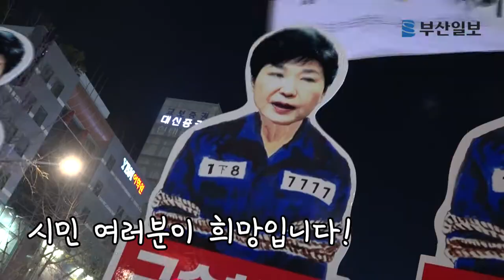'어둠은 빛을 이길 수 없다!' 청소년 시국선언단 '군중'의 시국대회와 부산 7차 시국대회!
헌법재판소가 박근혜 대통령 탄핵 심리에 착수한 가운데 부산시민 5만여 명은 쌀쌀한 날씨에도 어김없이 촛불을 들어 올렸다. 앞선 집회들보다 참가 인원은 다소 줄었지만, 다채로운 이색 행사가 마련돼 촛불집회가 새로운 거리 문화로 자리 잡고 있다는 분석이다.

'박근혜정권퇴진 부산시민운동본부'는 지난 17일 오후 6시부터 서면 쥬디스태화 앞 중앙대로에서 일곱 번째 시국대회를 열었다. 이날 시국대회에는 주최 측 추산 5만여 명(경찰 추산 일시점 최대 5000명)의 시민이 운집했다.

길거리 공연·청소년 랩…
톡톡 튀는 아이디어 눈길

시국대회 2~3시간 전부터 삼삼오오 모인 시민들이 다채로운 사전행사를 진행하며 축제 분위기를 조성했다. 녹색당 부산시당과 시민들은 새누리당 해체, 세월호 7시간 진실 규명 등의 피켓을 들고 '마네킹 챌린지'(움직이던 사람들이 갑자기 시간이 멈춘 듯 마네킹처럼 뻣뻣하게 굳은 포즈를 취하는 퍼포먼스)를 선보여 눈길을 끌었다.

서면 중앙대로에서는 자신의 생각을 그림으로 표현하는 '하야만사성 캘리그래피'가 진행됐고, 박 대통령 다음으로 쫓아내야 할 인물을 뽑는 길거리 시민투표도 열렸다. 부산에 도입되는 주피터 프로젝트를 반대하는 의미에서 괴물 인형을 전시하는 퍼포먼스도 관심을 모았다. 본 행사에서도 톡톡 튀는 아이디어가 돋보였다. 매주 금요일 진행되는 부산하야자랑 장기대회에서 선발된 공연팀 '닭장차'는 인기가요를 개사해 '닭장차 뽑았다 널 데리러 가' '그대에게 전해주오. 체포하러 간다고' 등 재미있는 가사의 무대를 선보였다. 뒤이어 단상에 오른 고3 청소년은 시국에 대한 진솔한 마음을 랩으로 풀어내기도 했다.

시민들은 오후 7시 30분부터 오후 8시 30분까지 1시간가량 서면 일대 2.7㎞ 구간을 행진한 뒤 집회를 마무리했다. 이날 오후 6시 송상현광장에서 시국대회를 가졌던 부산 30여 개 고교 300여 명의 학생도 서면 행진 대열에 합류했다.

안준영 기자 jyoung@
디지털미디어본부 김강현 PD·이민희·조영환 대학생인턴 multi@